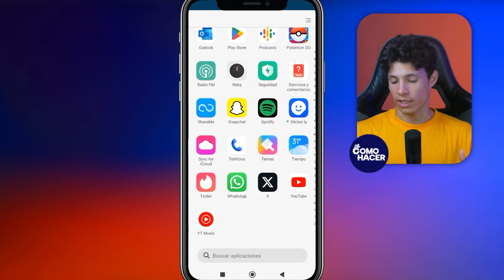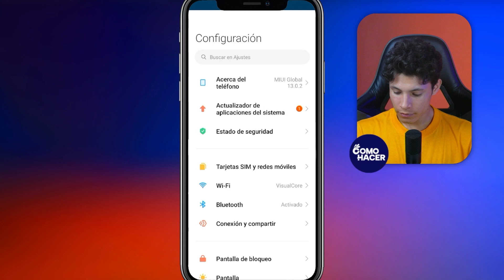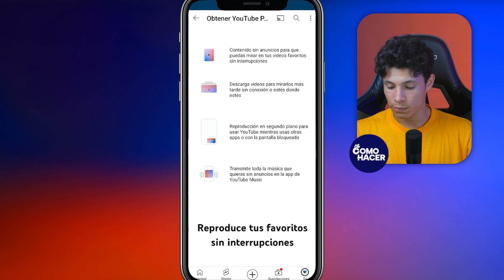¿Cómo ESCUCHAR YouTube con la PANTALLA APAGADA? - 📴 Alarga la Batería de tu Móvil 📴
Si no cuentas con YouTube Premium ya habrás notado que no puedes escuchar música u otro contenido de la plataforma con la pantalla apagada, ya que este es interrumpido. Esto puede llegar a ser muy molesto, puesto que tener la pantalla de tu dispositivo encendida por periodos prolongados de tiempo puede hacer que la batería se agote. Para esto hay una solución y es la que te planteamos en este video en el que te explicamos cómo ESCUCHAR YouTube con la PANTALLA APAGADA con distintos métodos.